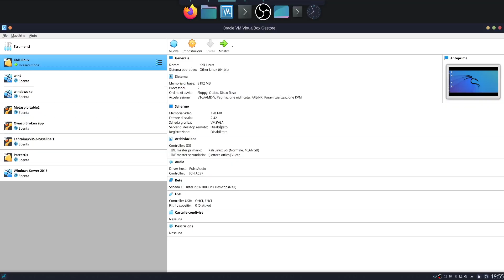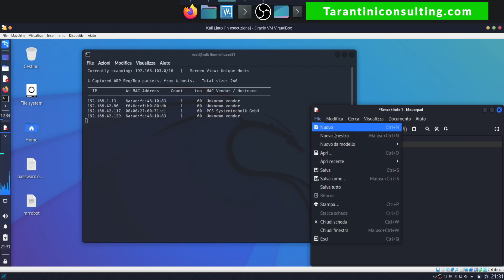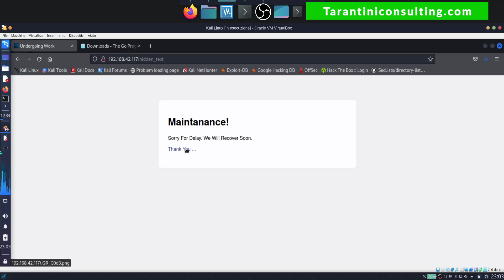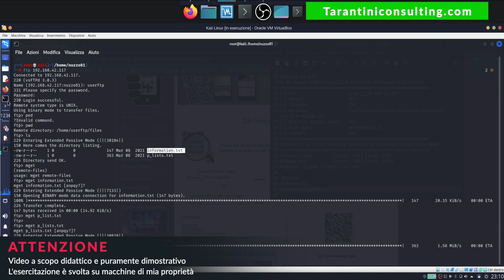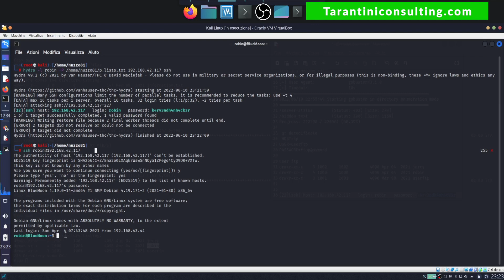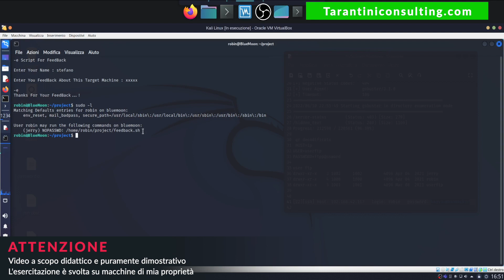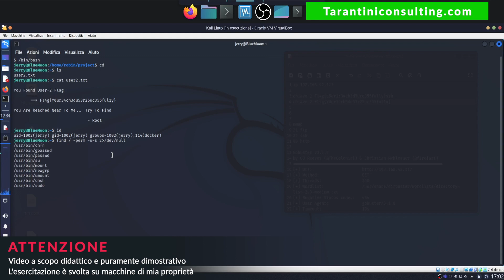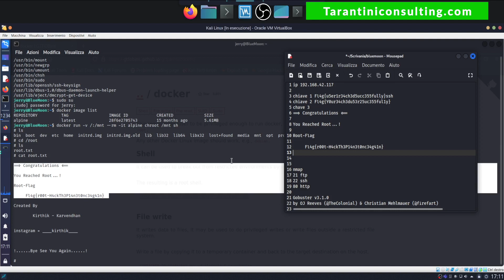Bluemooon 2021 CTF Vulnhub 2022- Dal Boot a Root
In questo nuovo video vediamo come recuperare le tre chiavi di questa macchina chiamata Bluemoon 2021
è una macchina a livello Easy, se volete provarla la trovate su Vulnhub al seguente link

Per quanto riguarda le liste password, potete utilizzare quelle di default in dirbuster, diversamente potete scaricarle dal seguente link:

Buona visione